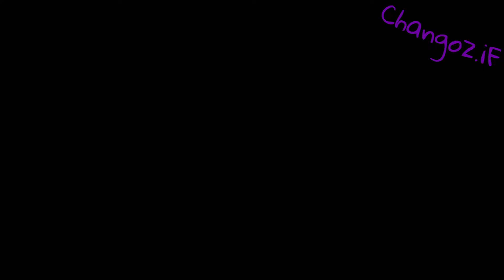TF2 [YTP] Meet The BAD Scout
Scouts is of the most quickest classes in the game with a play style that's all about going in and out and being an insect to the enemy team. But this Scout can't even kill targets up close and always takes the health and ammo crates, this is the Scu... I mean the BAD Scout.